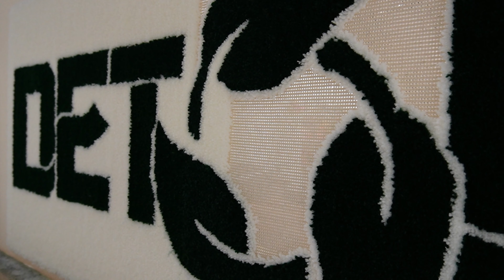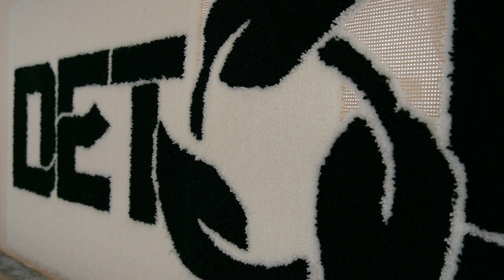RUG TUFTING ASMR, Relax While You Create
If you're looking for a way to relax and destress, then rug tufting ASMR is the perfect option for you. This easy activity can help you wind down after a long day, and it's even great for incorporating into your daily routine! Watch this video and let me help you get started!

Iamthealphabet is an expert RUG tufting artist, This Rug tufting ASMR video will be great to learn and enjoy from, you will be able to learn tufting tips as well as relax to the tufting gun asmr

In this 16 min RUG tufting asmr video we hope you can relax while you create your own art and experiences.

Iamthealphabet is also on IG where you can see more short content !